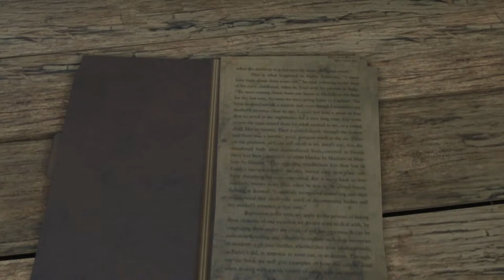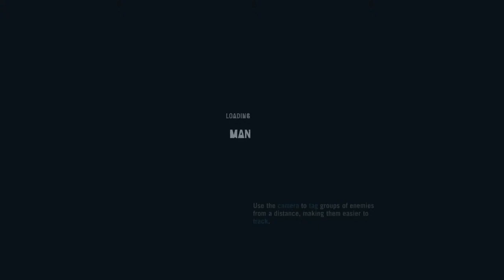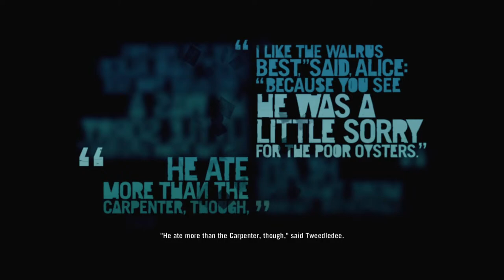Far Cry 3 - Stream 5 - Mr Willis, American Spy, Poker, Saving Another Friend, Destruction and More!